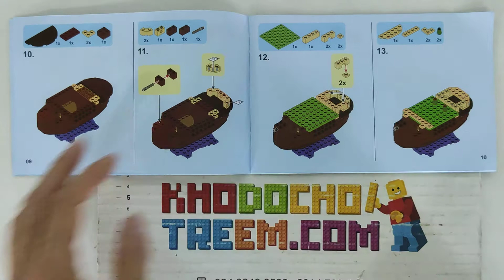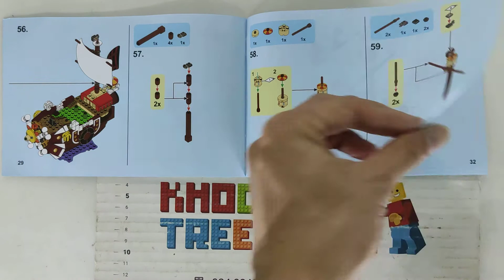Hướng dẫn lắp ráp Sheng Yuan 6299 SY6299 Lego One Piece MOC THOUSAND SUNNY giá sốc rẻ nhất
Bán Lego One Piece MOC Sheng Yuan 6299 SY6299 THOUSAND SUNNY Xếp hình tàu chiến của hải tặc mũ rơm 432 khối giá sốc rẻ nhất, chất lượng tốt, bằng nhựa an toàn ABS, tương thích hoàn toàn Lego chính hãng xịn

Kho đồ chơi trẻ em bán các mẫu xếp hình lắp ráp kiểu Lego One Piece mới nhất giá sốc rẻ nhất

Kho đồ chơi trẻ em bán các mẫu xếp hình lắp ráp tương thích Lego chính hãng của Sheng Yuan Việt Nam mới nhất giá sốc rẻ nhất